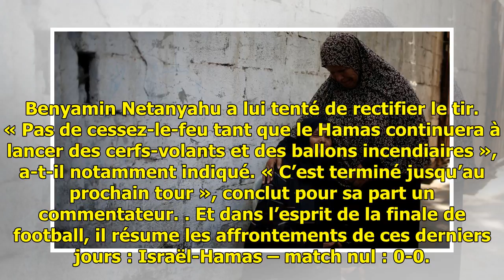Proche-Orient: fragile trêve sur le front des tirs entre Israël et Gaza